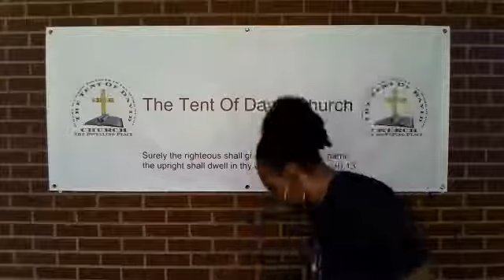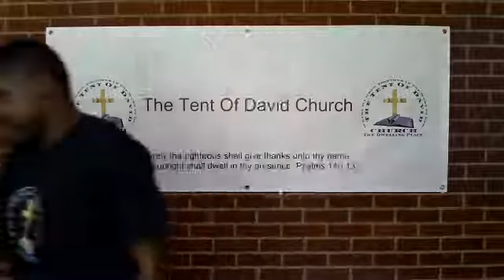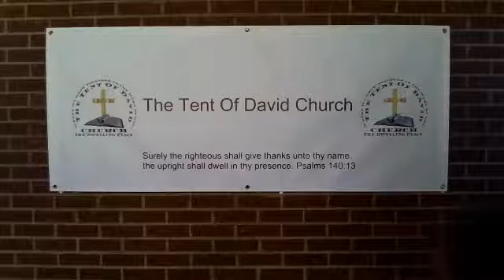Lo Always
First Easter Sunday Service
The Tent of David